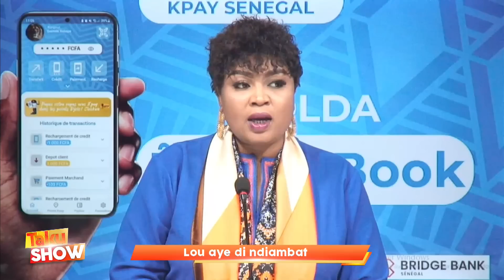SA NDIOGOU REND VISITE CHEIKH BARA NDIAYE APRES SON ARRESTATION